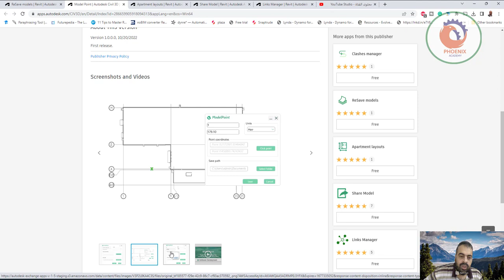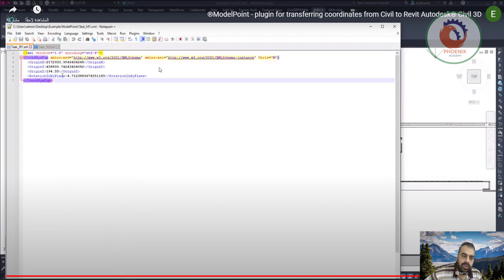ModelPoint plugin for transferring coordinates from Civil to Revit Autodesk® Civil 3D®